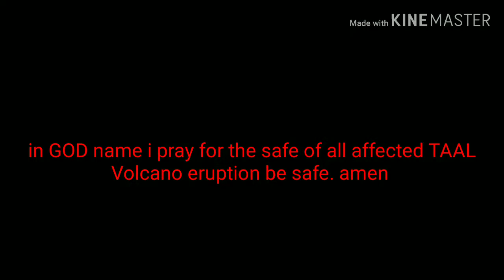TAAL VOLCANO ERUPTION UPDATE.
taal volcano eruption#taal volcano update